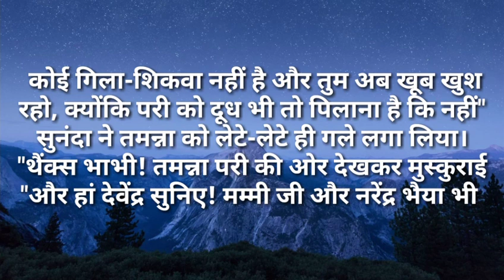suvichar/छोटी बहु मेरी बडी बहु के भी तो कुछ अरमान है moralstories/motivationalstory